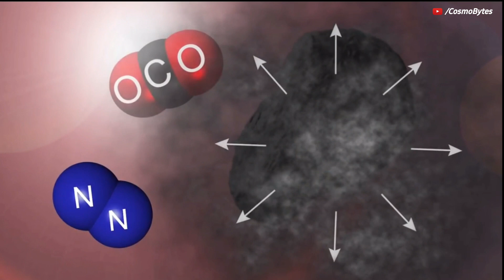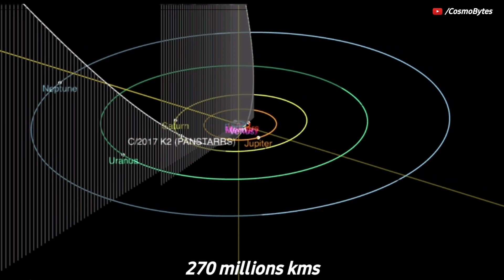Huge Comet Bigger Than Dinosaur-killing Asteroid to Fly Past Earth, will it hit us?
Comet C/2017 K2 (PanSTARRS) is making its way
toward the inner solar system. Astronomers first
spotted the approaching comet in 2017 using
the Pan-STARRS survey instrument in Hawaii. At
the time, they said it was the farthest active
inbound comet they'd yet seen. It was between
the orbits of Saturn and Uranus when they first
saw it, but it's heading toward its closest
approach to Earth on July 14, 2022. The comet
will be closest to the sun several months later,
on December 19, 2022. If you have a small
telescope, you should be able to spot the comet
throughout the summer.

Research with the Canada-France-Hawaii Telescope (CFHT) infers the comet nucleus to have a radius between 9-50 miles,so there is a chance the nucleus could be as large as C/1995 01 (Hale-Bopp).However, research with the Hubble Space Telescope (HST) estimates the nucleus to have a circular equivalent diameter of less than 11 miles.On 17 September 2020, morphological studies of the inner coma, observed on 12 September 2020, were reported, noting that two jet-streamed structure were emitted from the nucleus and, as well, that the length of the tail was about 500,000 miles long.

After it passes us in July, C/2017 K2 will
continue on toward perihelion, which is its
closest pass by the sun, before heading back
out toward deep space. Comets tend to behave
unpredictably the closer they come to the sun.
This one could suddenly become more active
and brighter, or it could break apart and
disappear from view altogether.

If you really like our video feel free to support us with a thumbs up and also don't forget to subscribe our channel Cosmobytes and look forward to the videos that will be waiting for you in the future.

CREDIT : NASA/JPL-TECH/ESA/APL/ESO

asteroid,
asteroid killed dinosaurs,
asteroid killing joke,
asteroid kyuss,
asteroid karma,
asteroid killed dinosaurs video,
asteroid kurzgesagt,
asteroid killing dinosaurs simulation,
asteroid ksp,
asteroid killed dinosaurs movie,
asteroid kyuss cover,
asteroid apophis,
asteroid apophis 2029,
asteroid animation,
asteroid almost hits earth 2021,
asteroid apophis brian burger,
asteroid attack,
asteroid arcade game,
asteroid a geddon trailer,
asteroid april 2022,
asteroid approaching earth,
asteroid live,
asteroid live stream 2022,
asteroid larvae no man's sky,
asteroid live stream 2020,
asteroid landing,
asteroid lights up sky,
asteroid landing on earth,
asteroid larvae no man's sky what to do,
asteroid lilith,
asteroid location elden ring,
asteroid update,
asteroid up close,
asteroid update 2022,
asteroid universe sandbox 2,
asteroid unity,
asteroid uvi,
asteroid update today,
asteroid usa,
asteroid ulka pind,
asteroid upsc,
asteroid 2022,
asteroid hits moon,
asteroid that killed the dinosaurs,
asteroid field empire strikes back,
asteroid size comparison,
asteroid belt,
asteroid mining,
asteroid impact,
asteroid may 6 2022,
asteroid mining kurzgesagt,
asteroid movie trailer,
asteroid movies full length,
asteroid may 6th 2022,
asteroid movie 2021,
asteroid meteoroids and comets,
asteroid may 2022,
asteroid musical,
asteroid mania videos,
asteroid ocean,
asteroid on camera,
asteroid over russia,
asteroid on earth,
asteroid of fear song,
asteroid of happiness,
asteroidos,
asteroid oumuamua,
asteroid onf,
asteroid of fear,
asteroid russia 2013,
asteroid russia,
asteroid ringtone,
asteroid rain,
asteroid real video,
asteroid russia shockwave,
asteroid release dead space 1,
asteroid rock,
asteroid real,
asteroid redirect mission,
asteroid hit earth 2022,
asteroid hitting earth simulation,
asteroid hit earth dinosaurs,
asteroid heading to earth,
asteroid hits russia,
asteroid hits moon 2022,
asteroid hits moon real video,
asteroid hits iceland,
asteroid hit earth movie,
asteroid hitting jupiter,
2 asteroids headed for earth,
2 asteroid belts,
2 asteroids,
2 asteroid belts in our solar system,
2029 asteroid,
2013 russia asteroid impact,
2022 asteroid,
2013 asteroid video,
2022 asteroid hitting earth,
2022 eb5 asteroid,
yesterday asteroid,
your name asteroid scene,
yangyang asteroid,
yucatan asteroid simulation,
o mua mua asteroid,
october 20 2021 asteroid,
asteroid quickshot mavic air 2,
asteroid questions,
asteroid quakes,
asteroid quest,
asteroid quickshot,
asteroid queen astrology,
asteroid quintillion,
asteroid quickshot mini 2,
asteroid qutub minar,
5 asteroids heading to earth,
5 asteroids that hit earth,
5 asteroids,
5 asteroids 2022,
5 asteroid approaching earth,
5 asteroids today,
5 asteroids that hit earth 2022,
5 asteroids coming towards earth today,
5 asteroid coming towards earth,
today,
asteroid noise